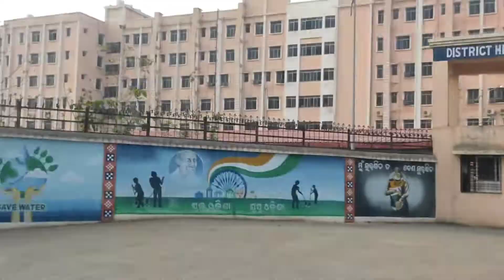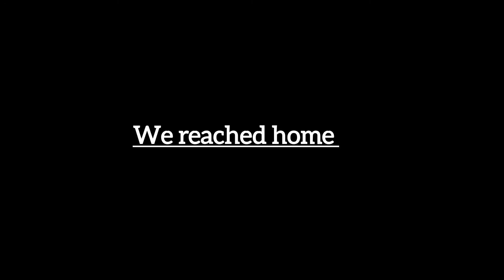End of summer vacation | Again to village || my Developing area || flowers bloomed 🌸🌸 | mumma's pet🦜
Hey Finnys!!
Hope you all are doing well.
In this video I have shared the end of summer vacation. We went to our village for some work and the day passed there only. We reached home and made my last day at home beautiful by having dinner together.
_________________________________________________________muscis:- no. 1
Track: Futari
Artist : KODOMOI

NOTE: Everything in this video is created by '🐟 Out of Water', the owner of this channel. Kindly do not copy any clip or picture that you see on this channel without my permission.

Dhanyavaad🙏